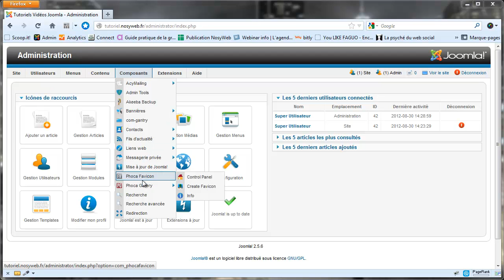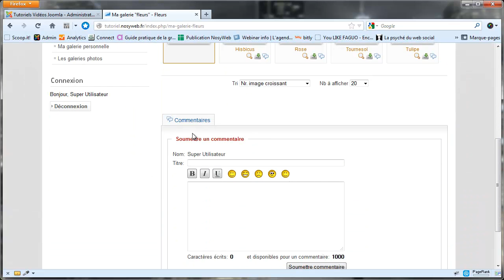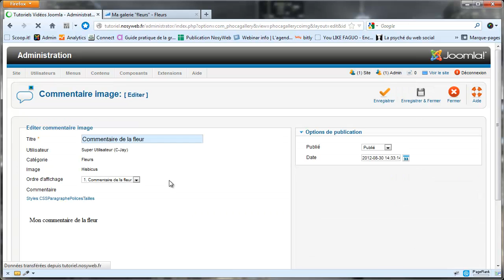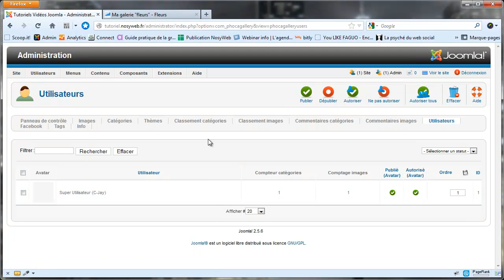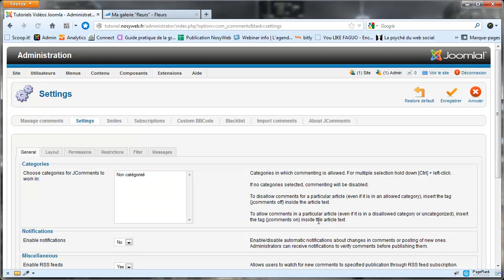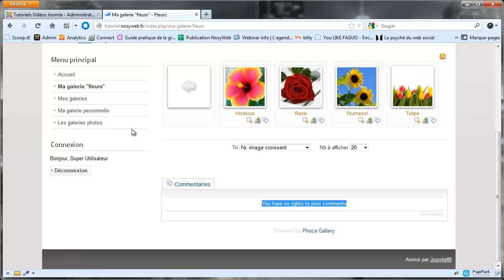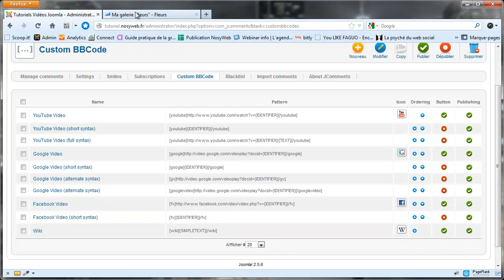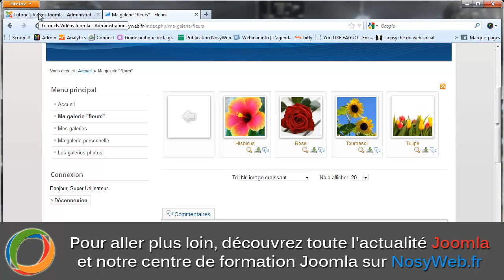Phoca Gallery - Gestion des commentaires